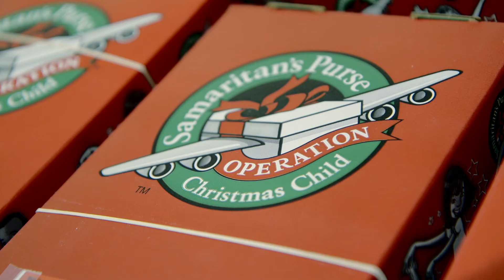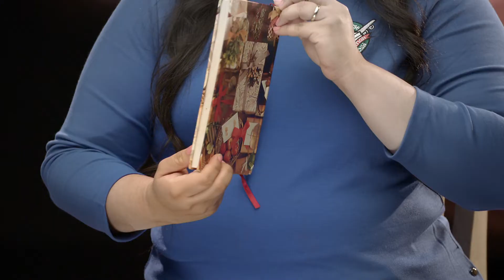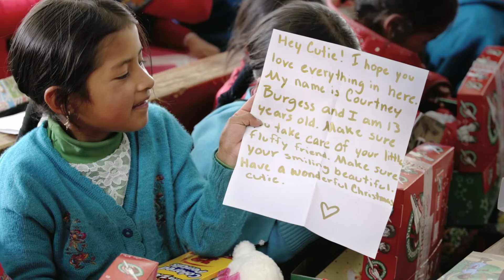Maritza's Story: The reassurance of God's love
Maritza Andrade reveals how receiving an Operation Christmas Child gift-filled shoebox as a child gave her joy and reassured her of God’s great love for her.